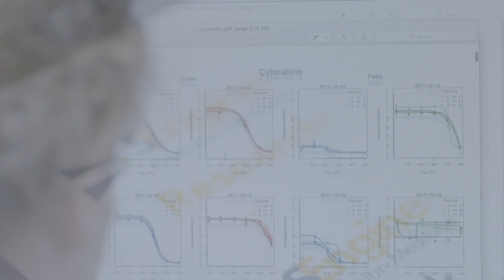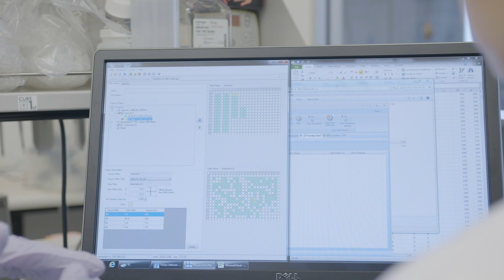SEngine Testing Specific Drug Combinations for Individualized Cancer Cells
Dr. Carla Grandori and her team at SEngine Precision Medicine describe their goal to target and find specific vulnerability of individualized cancer cells by using the Echo acoustic liquid handling technology to test drug combination treatments and provide meaningful recommendations to oncologists